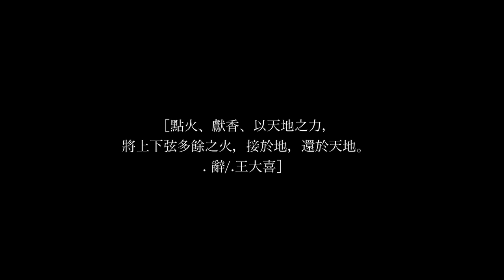2020/07/04鼠蹊部排出心火、紅熱傷，[樹人樁，”猴子攀桃”，借木及地璇上璇下相銷之力，運水之行。 /註.王大喜]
2020/07/04生命及工作紀實
［樹人樁/呈現 .王大喜］
[辭句：”猴子偷桃”。借地之力，運水之行。 .王大喜］
［紅熱傷的弦上排除，由鼠蹊部發出 /註.王大喜］
[肩頸上的心火傷、弦上排除呈現 .王大喜］
[鼠蹊部樁痧，/出痧呈現 .王大喜]
[畫. ”那個向上的女人“ .王大喜]

BTC: LZR6rnu8kUCzKPak3xAkTgSwz2HdG5GUxo
ETH: 0xFf3f95B0EdD3fD9A942f787F678D6FeF1Dce14c8
LTC: LZR6rnu8kUCzKPak3xAkTgSwz2HdG5GUxo
銀行代號：048 銀行名稱：王道銀行 帳號：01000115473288
（生命及工作紀錄視狀況開費給不同付費範圍的觀眾）
RastaWang.podbean.com
嚴重警語：言論所有內容及發現為生命及工作紀實，許多文字為原創，請高度注意他台最初發佈時間是否為實！發布動機是否為既得利益下的嫖竊型空能量！他台、他人間接造成負面能量纏結、誤導、模糊焦點等結果，本台恕不負責，請自行判斷！大量來信，為保存體力及能量給予真正需要的人，已不回答任何問題，敬請見諒!